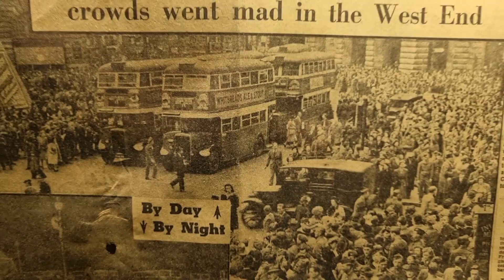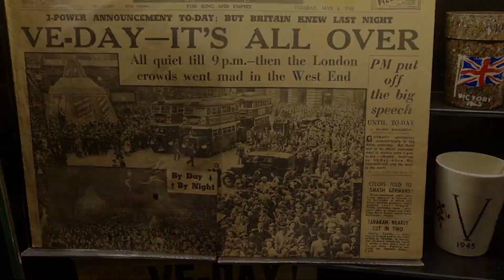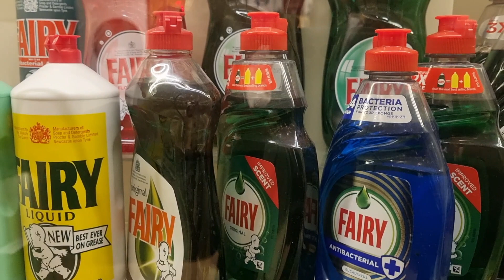Exploring Museum of Brands, Notting Hill, London UK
The Museum of Brands, located in Notting Hill, London, is a captivating destination that showcases the evolution of consumer culture over the past 200 years. It features a vast collection of over 12,000 items, including packaging, advertising materials, toys, and games, providing a unique perspective on British consumer history. The Time Tunnel exhibition takes visitors on a journey through the memories of their childhood and the social changes that have shaped consumer behaviour from Victorian times to the digital age. This museum is absolutely packed with nostalgia & we highly recommend a visit!